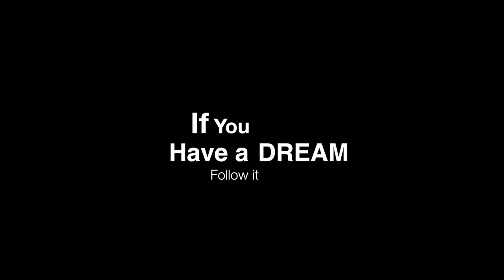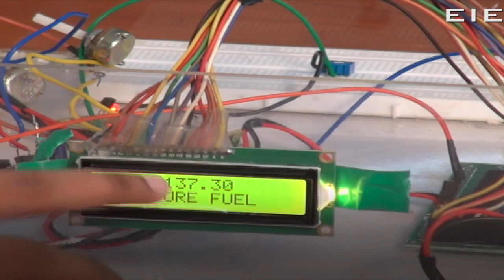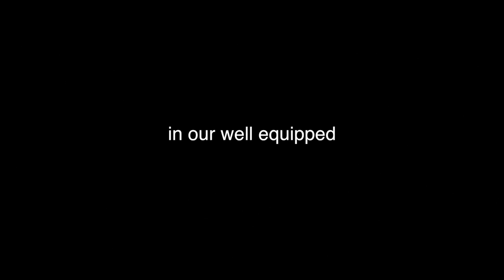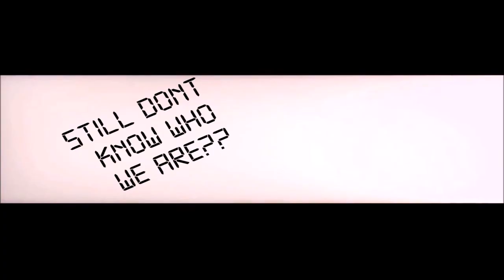Join E&I in Karunya...Come Let's Automate the World!